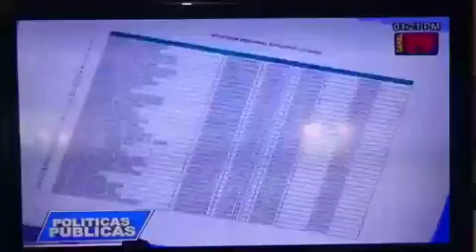Primicias de acuerdo PRSC+PLD Parte II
Primicias de acuerdo PRSC+PLD Parte II del programa Políticas Publica